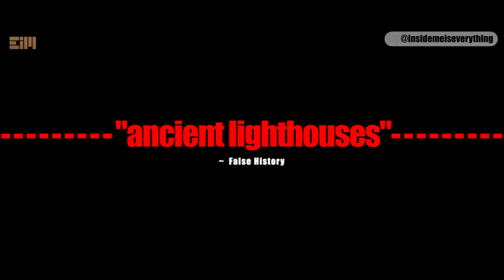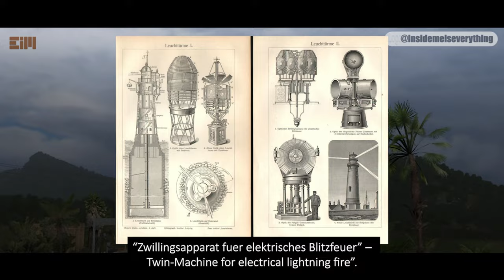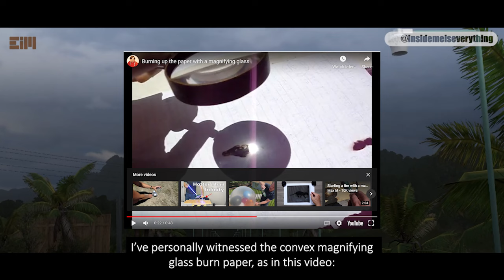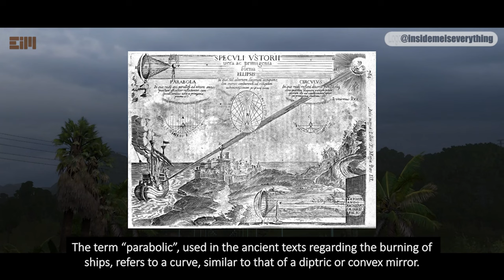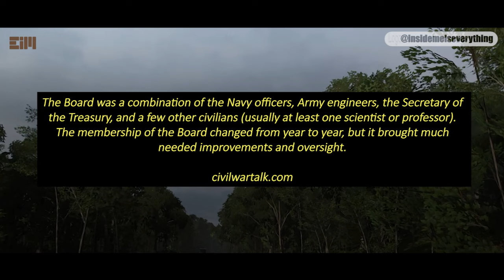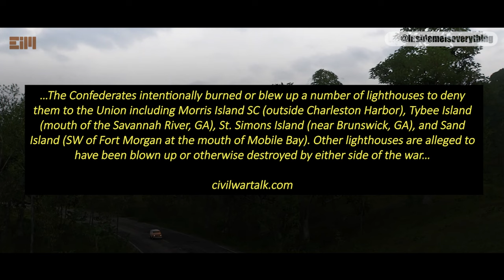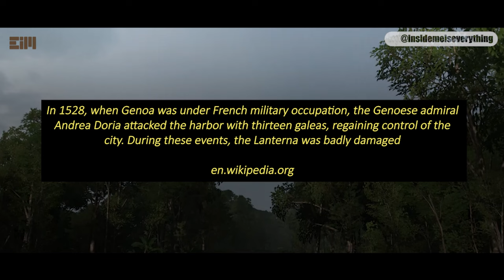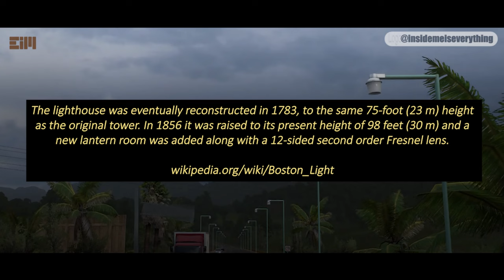WOW!!!!! NEW FACT IN HISTORY UNLOCKED!